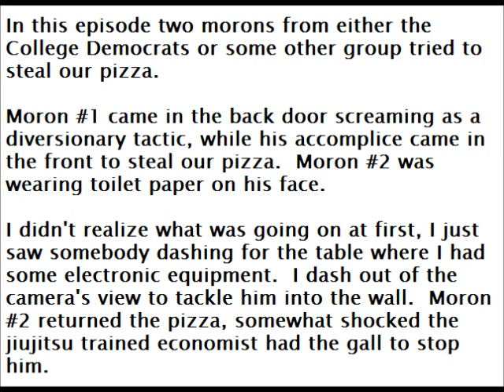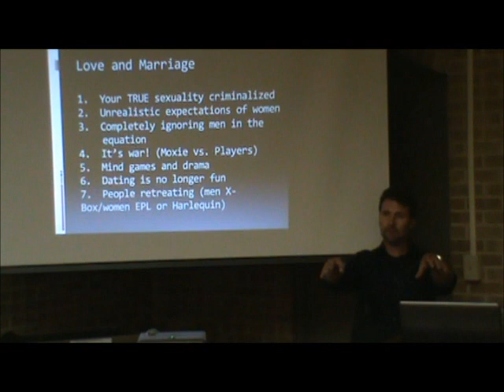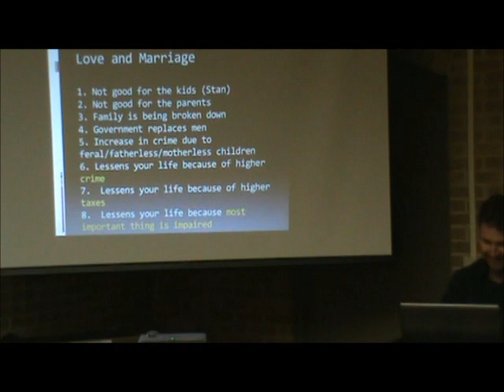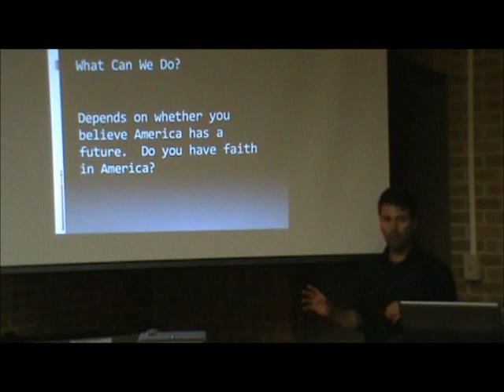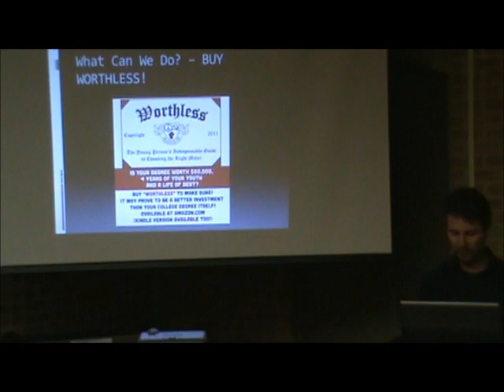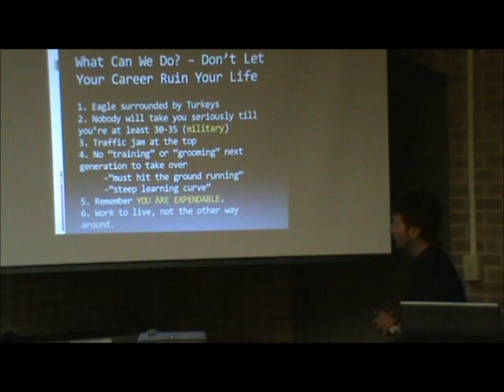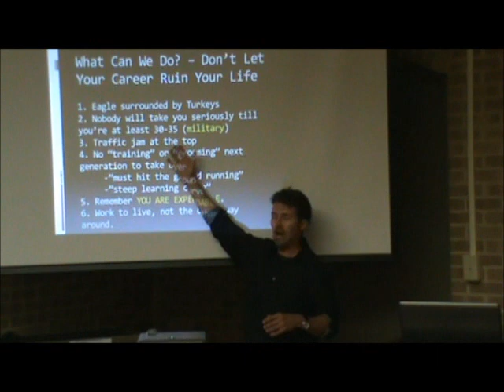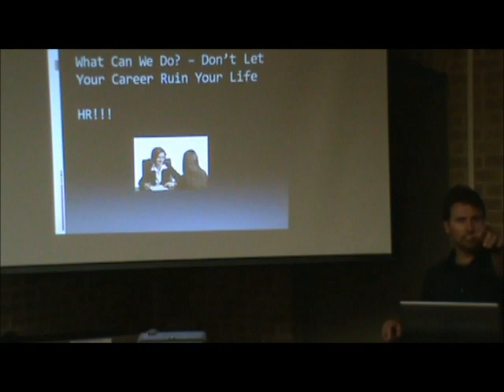How Gen Y is Completely, Hopelessly, and Totally Screwed 7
You can also check out Aaron's other sites!